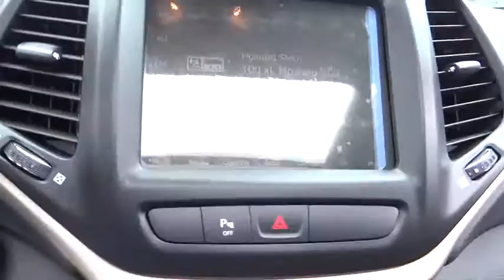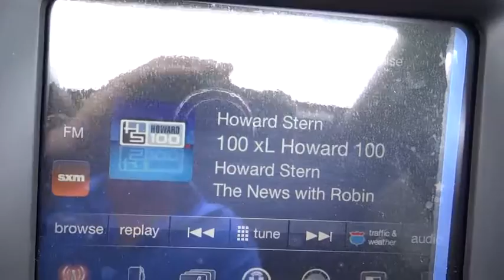2016 Jeep Cherokee Costa Mesa, Huntington Beach, Irvine, San Clemente, Anaheim, CA JR62211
2016 Jeep Cherokee